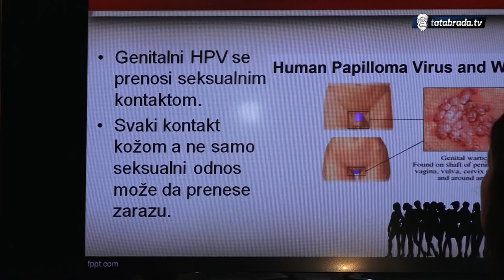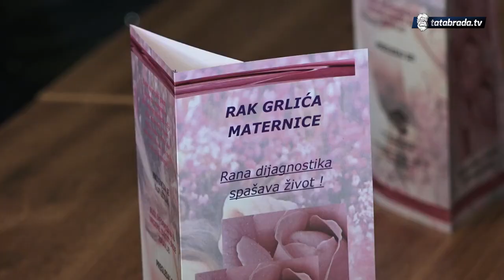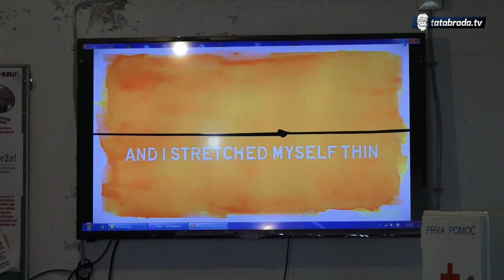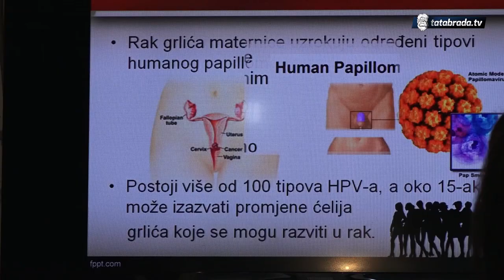Svakog dana novi slučaj oboljenja: Edukacija mladih o raku grlića materice u Srebreniku